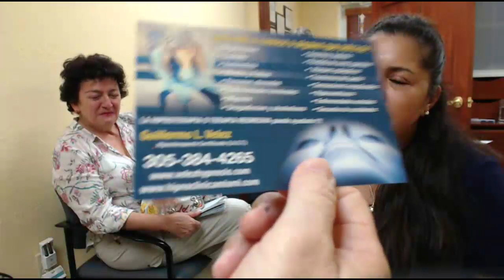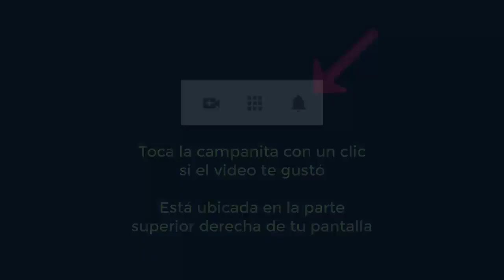4594 Aurelio Mejia. Vida pasada niño se ahoga, temor llegar a vieja, ansiosa, alergias, temor al agu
Vida pasada niño se ahoga, temor llegar a vieja, ansiosa, alergias, temor al agua profunda. Miami, 21 de marzo 2015.